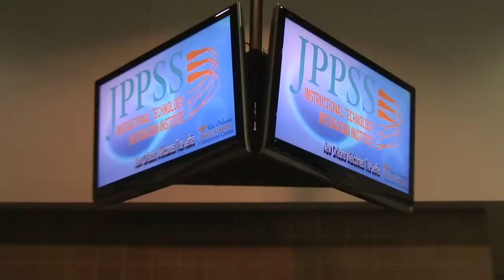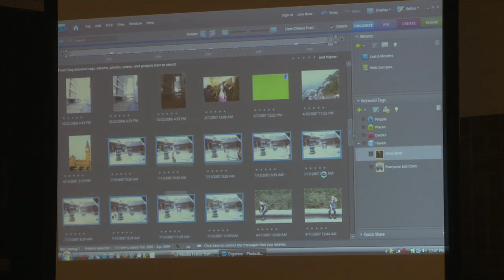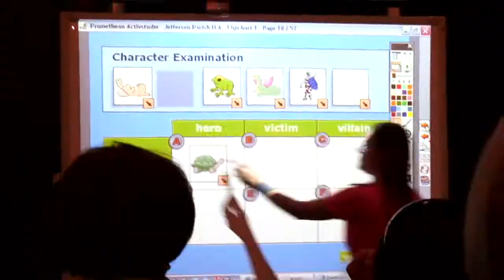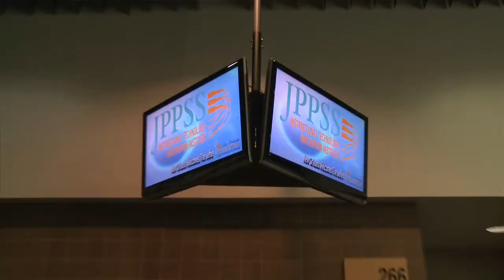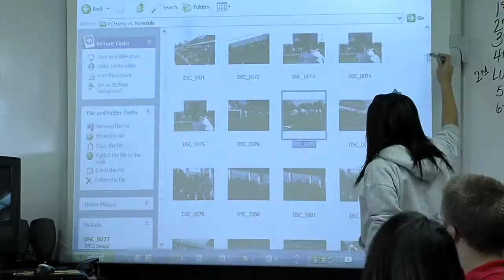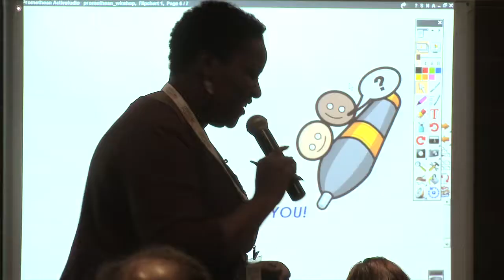JPPSS: Instructional Technology Integration Institute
August 2009, Jefferson Parish Public School System Instructional Technology Integration Institute at the New Orleans Convention Center. A two day professional development conference.

This video was produced, directed & written by Russ Jolly of 214 Media on behalf of Cisco Systems, Inc. Cisco has been an integral partner in the transformation of the Jefferson Parish educational system. Learn more about Ciscos Education 3.0 initiatives